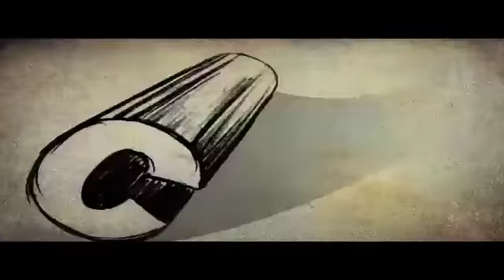Iniyum Katha Thudarum Malayalam Movie Scene Kunchan Innocent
Watch  Malayalam Movie Scene Iniyum Katha Thudarum release in year 1985. Directed by Joshi, produce by A Purnachandra Rao, music by Shyam and starring Mammootty, Soman, Jaya Prada, Baby Shalini, Ambika.